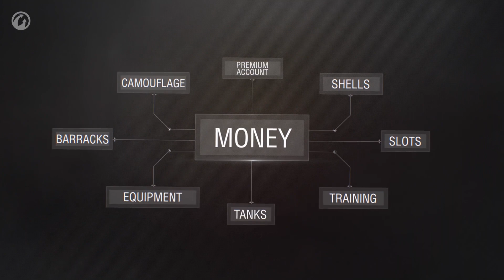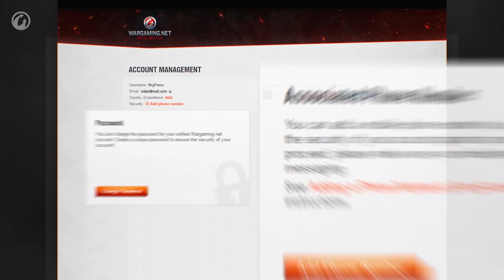Oro: La moneda de World of Tanks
El oro es una moneda especial del juego que permite investigar nuevos vehículos más rápido y fácil. Con el oro puedes adquirir Cuenta Premium, proyectiles y consumibles más poderosos. Además, el oro te permite convertir la experiencia ganada con vehículos premium y élite en experiencia libre. Este tipo de experiencia te permite investigar cualquier módulo o vehículo.